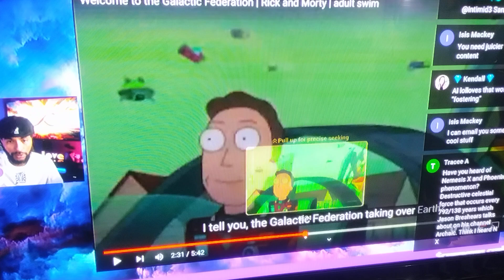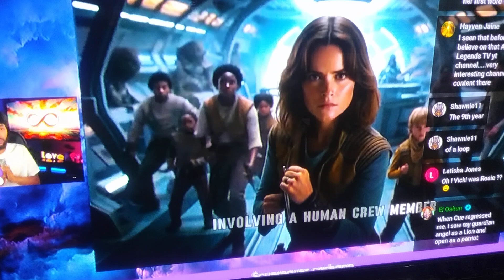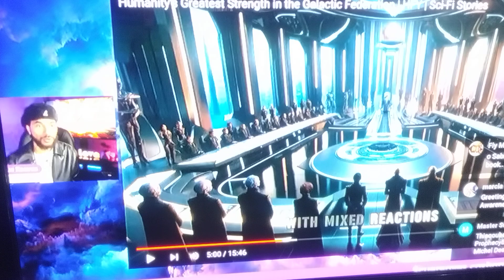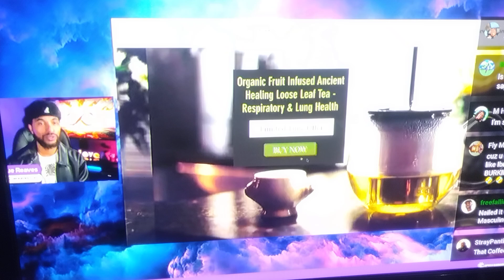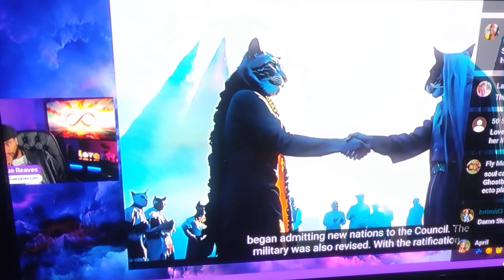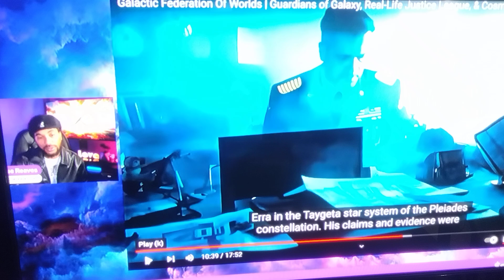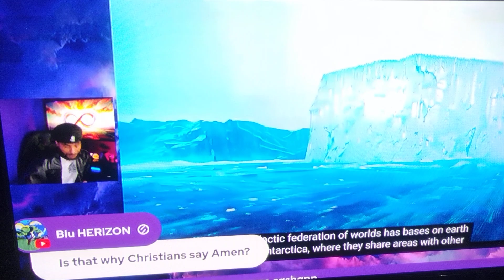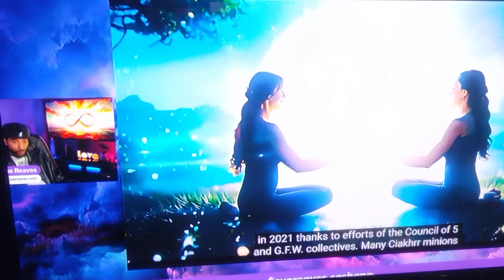Cue Reaves on The Galactic Federation July 20, 2024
PLEASE USE YOUR DISCERMENT, TAKE WHAT USEFUL AND LEAVE THE REST ♥️🙏🏽💫

Musician: SoulProdMusic

THEY say difference between a conspiracy thoery and the truth is... 6 months

Do your research people